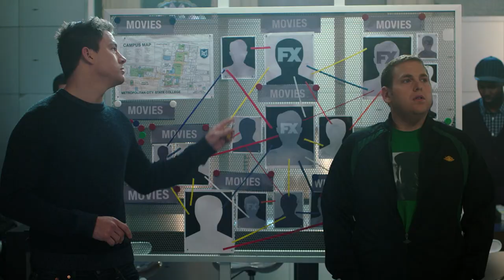FX HAS THE MOVIES